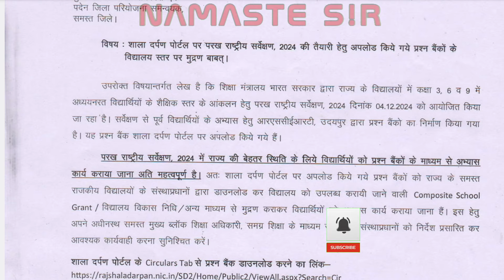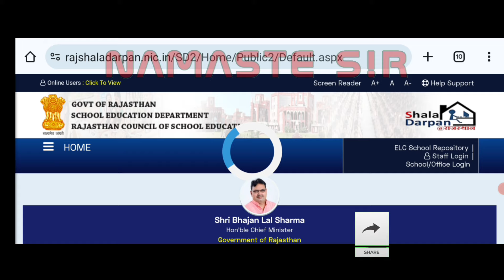parakh rashtriy sarvekshan 2024 ke prashn patra kaise download karen | शाला दर्पण से परख राष्ट्रीय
परख राष्ट्रीय सर्वेक्षण 2024 के लिए शालदर्पण से मॉडल पेपर कैसे डाउनलोड करे? आदेश जारी

परख राष्ट्रीय सर्वेक्षण 2024 | PARAKH Rashtreeya Sarvekshan 2024

parakh rashtriy sarvekshan 2024 ke prashn patra kaise download karen | शाला दर्पण से परख राष्ट्रीय सर्वेक्षण के प्रश्न पत्र केसे download करे
परख_राष्ट्रीय _सर्वेक्षण_2024

परख राष्ट्रीय सर्वेक्षण 2024 OMR SHEET।। parakh rashtiye sarvekshan 2024 ।। परख OMR SHEET kese bhare

Assessment Portal se paper kaise banaye || question paper kaise banaye || पेपर कैसे बनाएं

Assessment Portal se paper kaise banaye || question paper kaise banaye || पेपर कैसे बनाएं | RSCERT
assessment portal login kis id se hota hai.
assessment portal login kaise kare.